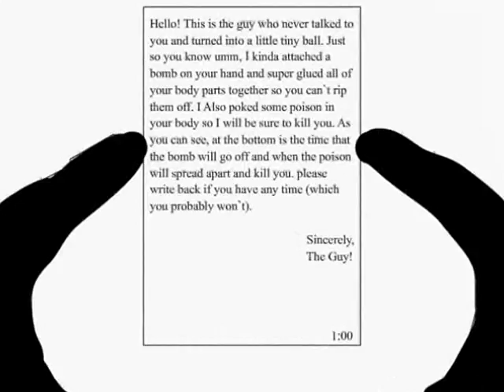Bob and The Guy